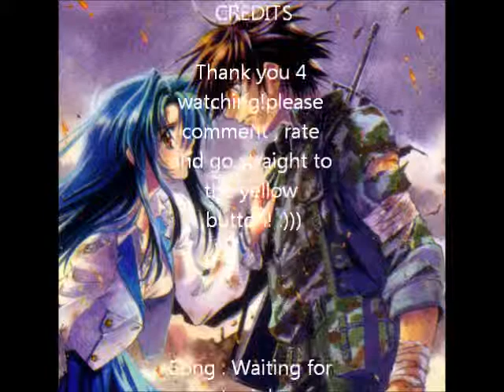Sousuke X Chidori - Waiting for tonight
THis is a video with pictures with Chidori and Sousuke from the anime Full Metal Panic !